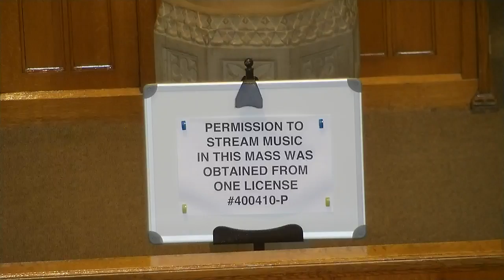Mass for Saturday 30.05.20